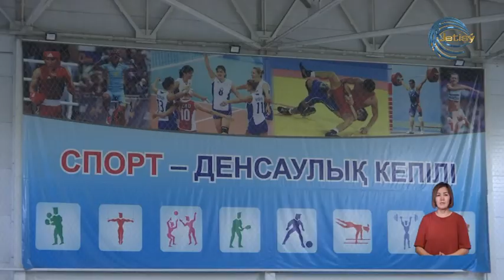Елімізде тұңғыш рет «Мектеп Барысы» жобасы басталды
Елімізде тұңғыш рет «Мектеп Барысы» жобасы басталды. Мақсаты - қазақ күресін дамыту. Талдықорған қаласы бойынша 27 мектептен жас палуандар іріктелді. Олар қазір күн сайын жаттығып, дайындыққа кірісті.